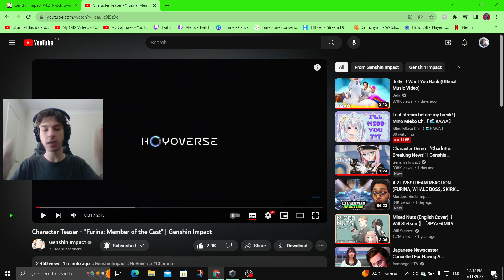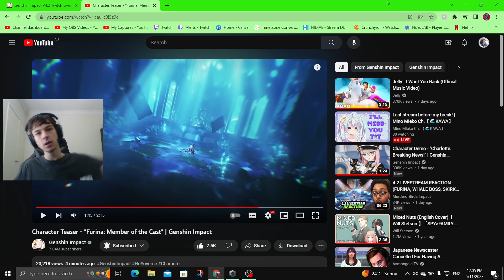I react to Character Teaser - "Furina: Member of the Cast" | Genshin Impact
I react to Furina's Character Teaser.